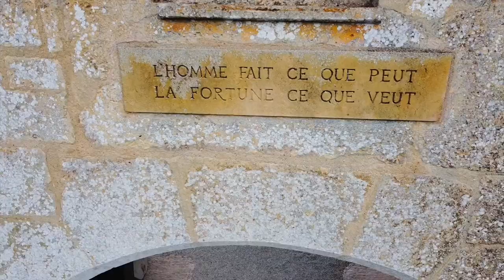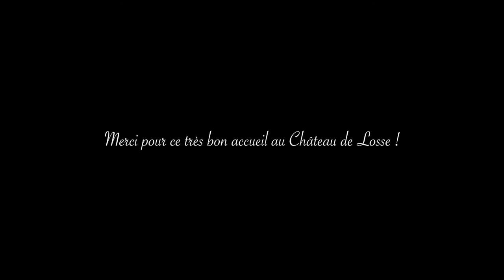Le Château et les Jardins de Losse - La Renaissance en Périgord // PATRIVIEW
Le Château de Losse m'a accueilli !

🏹 Ce Château de la Renaissance est magnifique et surtout plein de vie ! Le Château de Losse décide résolument de se tourner vers l'avenir et s'adresse à toutes les générations.

🏹 Il rassemble des passions très diverses.

🏹 Il fait de l'accueil des visiteurs, des artistes et des sportifs sa priorité !

🏹 Foncez au Château de Losse, en Dordogne !

🏹 Un très grand bravo au Château de Losse pour tous les projets qu'ils portent, et encore merci beaucoup pour cet accueil dont je me souviendrai longtemps.